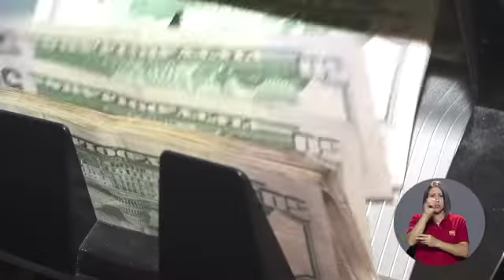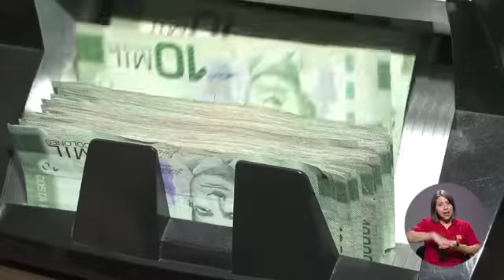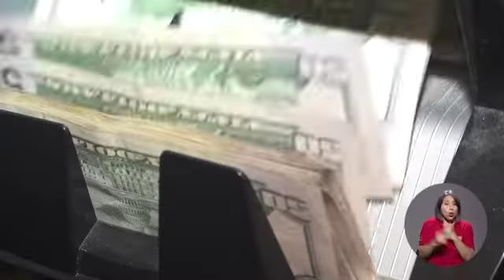UNA Mirada: Salud Financiera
Tema de la semana: Salud Financiera

Panelistas: Carlos Arguedas, Académico Escuela Economía UNA. Gustavo Vallejo, Académico Escuela Administración UNA. Welmer Ramos, Diputado PAC. Cynthia Zapata, Dirección de apoyo al consumidor MEIC